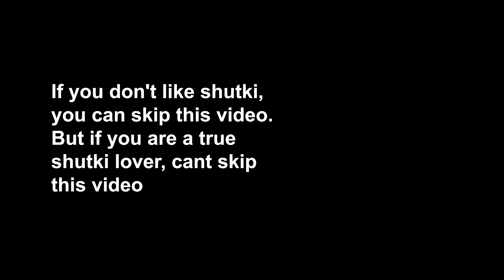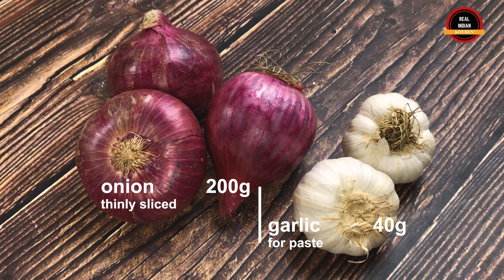Loitta Shutki Vorta- Bangladeshi Vorta Recipe | Bangal der Shutki | Bengali style Bombay Duck recipe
‘Loitta Shutki Bharta’ is a traditional Bangal (used to refer to the people of East Bengal ) recipe. This recipe is for all shutki lovers. There are so many varieties of shutki available in Bengal. Loitta is one of the best of them. It has a pungent smell, but once you taste shutki, it will change your life. In this video, we show you guys a very simple spicy ‘Loitta Shutki Bharta’ with very basic ingredients that are always available at any home kitchen. Hope you enjoy that.

Ingredients:

Loitta Shutki   100g
onions    200g
garlic    40g
turmeric powder  ¼ tsp
dried kashmiri red chilli  2 pcs
dried red chilli   15 pcs

Learn to make mouth-watering and delicious recipes At Real Indian Kitchen!

All content on this site (including text, photos, videos, and artwork) is copyrighted to Real Indian Kitchen.